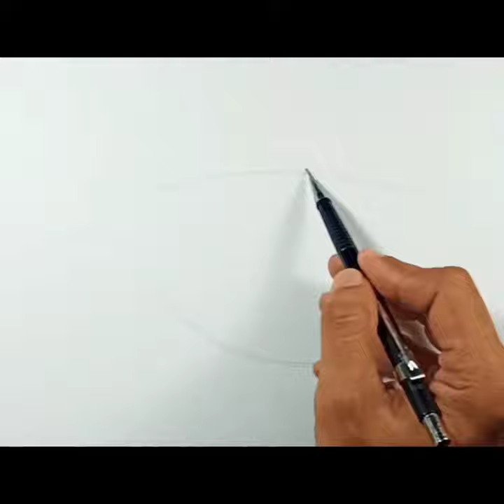How to draw Flatfish